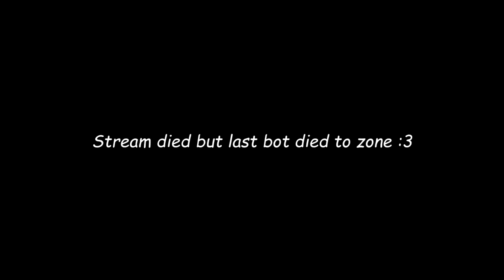Solo vs Squad / Intense Game Minitage / RoS Mobile Pro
Hope you enjoyed, Like & Sub :D

Device: iPhone 6s+
Age: 18
Nationality: British
How long have I played?: Early December